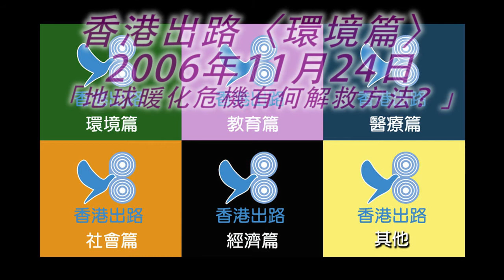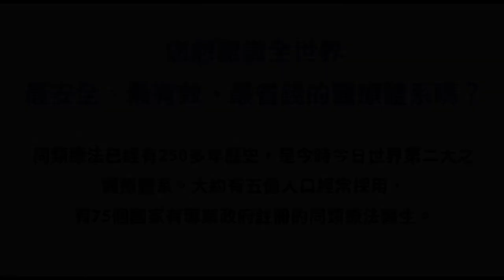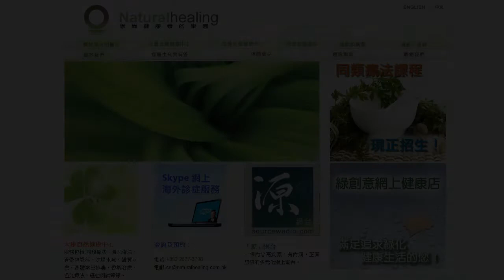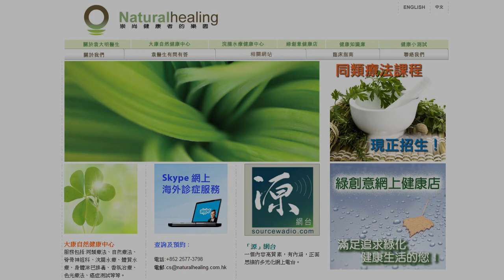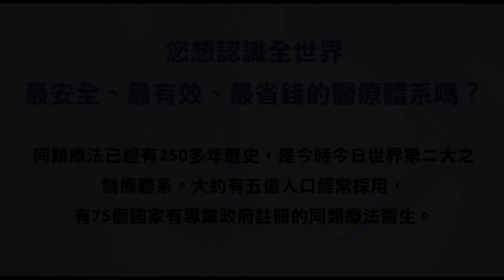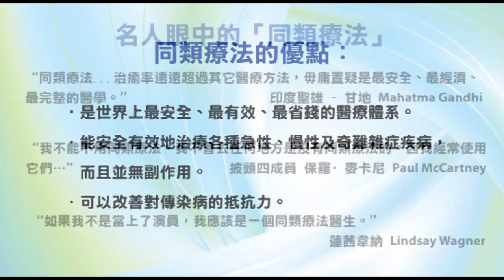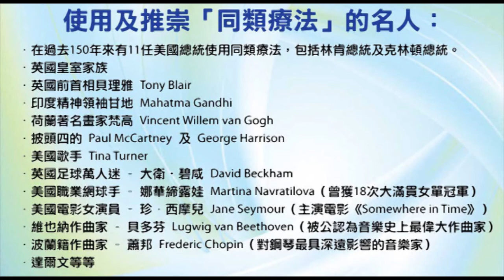香港出路〈環境篇〉- 地球暖化危機，有何解救方法？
播出日期：2006年11月24日
主持：袁大明 自然療法醫生、甘永賢
嘉賓：馬國輝、粱寶華